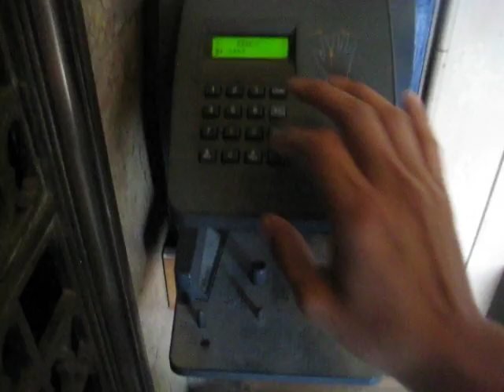Part 5 Goes Lithograph Walkthrough 2011